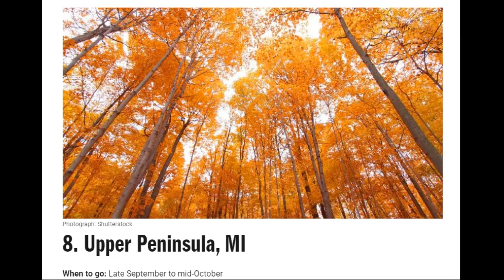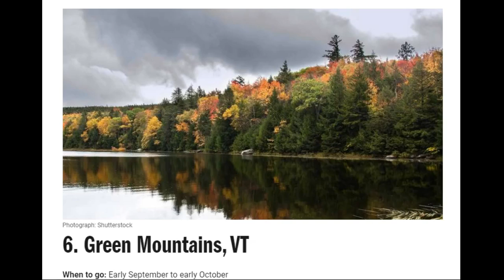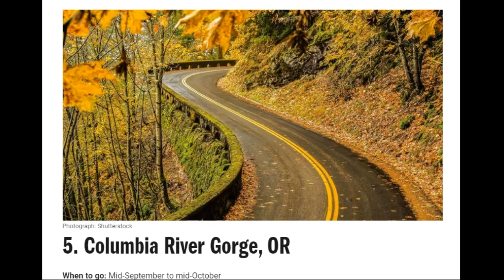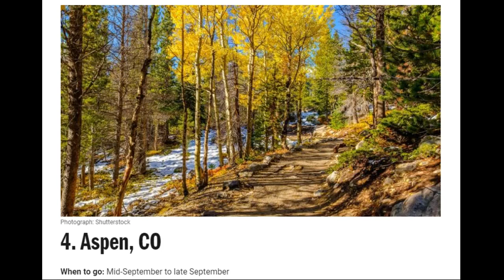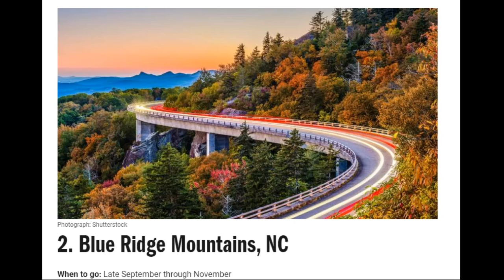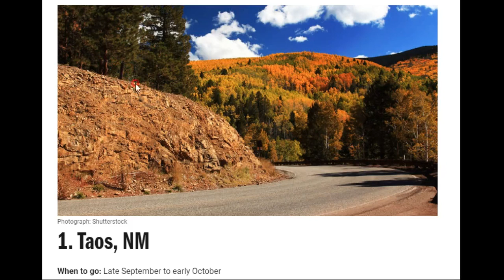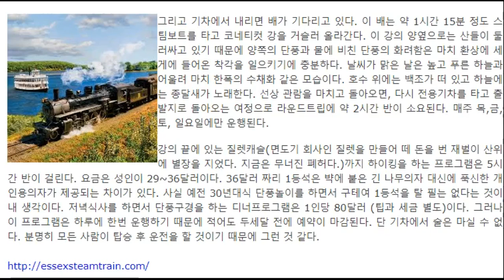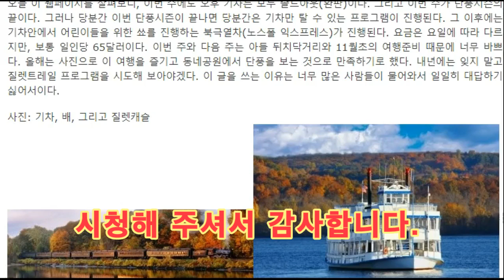미국에서 가장 단풍이 아름다운 곳 9경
미국에는 지구상에 존재하는 모든 기후대가 존재합니다. 물론 4계절이 뜨렷한 곳들도 많습니다. 자연 그대로의 단풍을 보여주는 곳들은 국립공원으로 지정이 되어 있습니다. 미국에서 가장 아픔다운 단풍을 자랑하는 곳 9경을 알아봅니다. 대부분 북부지방과 산맥이지만, 1등만은 상상초월입니다.